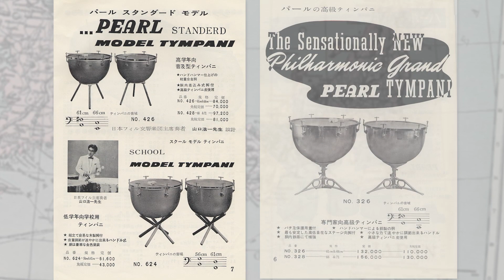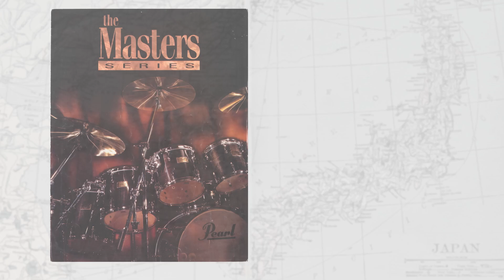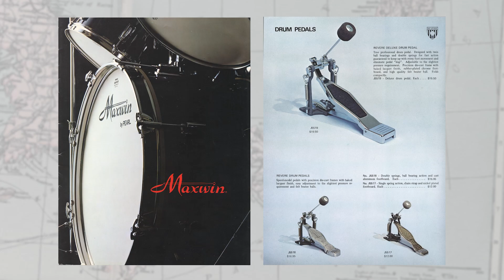Pearl Drums - 75th Anniversary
Today, Pearl Musical Instrument Co., the world leader in drums and percussion, celebrates our 75th anniversary!!

We would like to invite you to view our 75th special anniversary page, and latest products on our website at the below link.

Pearl Drums - celebrating our past, innovating our future !!